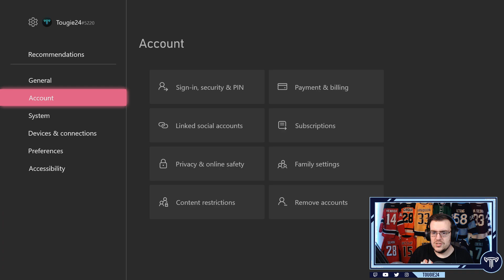Undrafted Free Agent Only Madden NFL 24 Franchise Mode #42